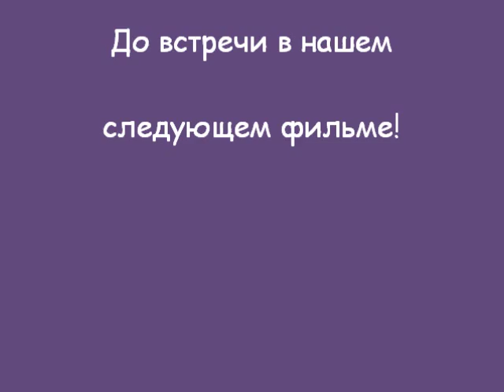"Let's party" dance, Studio Vizavi 2014 concert. "Let's party" -"Давайте веселиться" Студии Vizavi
"Let's party" dance, Studio Vizavi 2014 end of the year concert.
"Let's party" -"Давайте веселиться" Студии Vizavi  2014